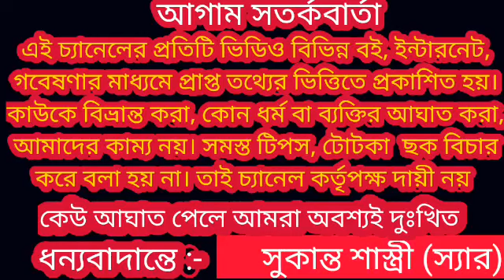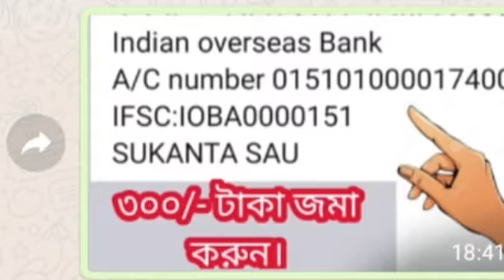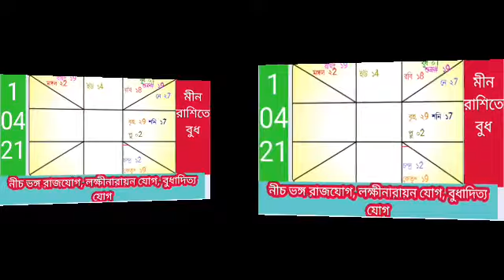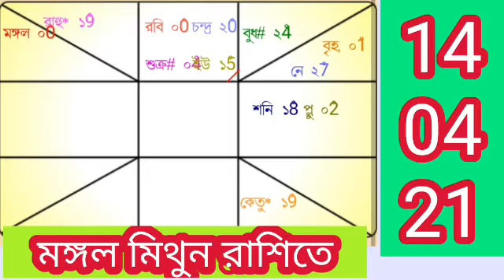মীন রাশি এপ্রিল মাসেই ছয়টি বড়ো খুশির খবর অবশ্যই পাবেন।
মীন রাশির শুভ দিন আসন্ন।